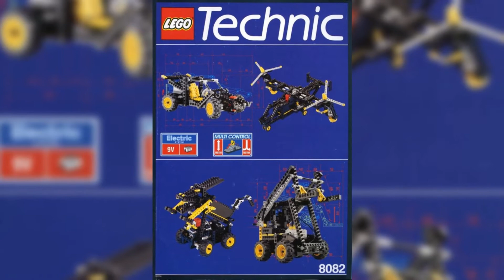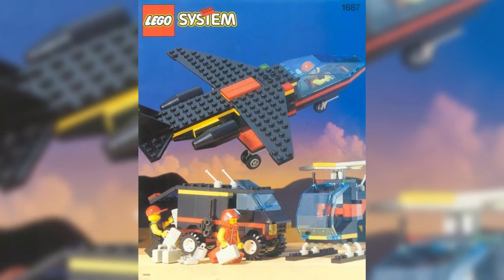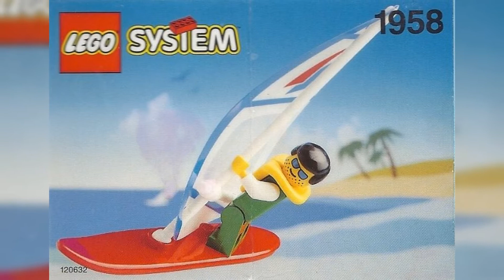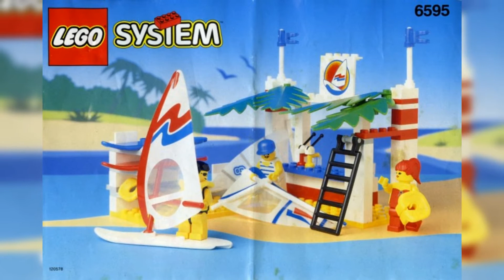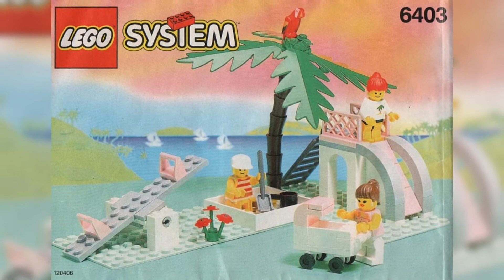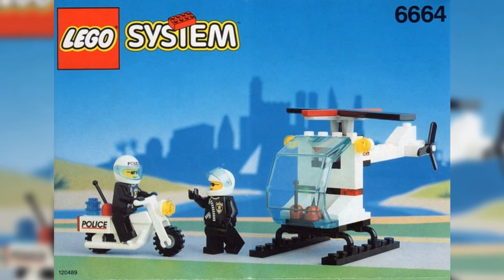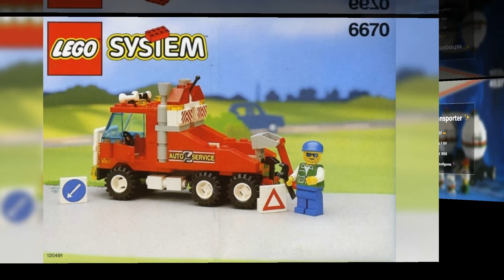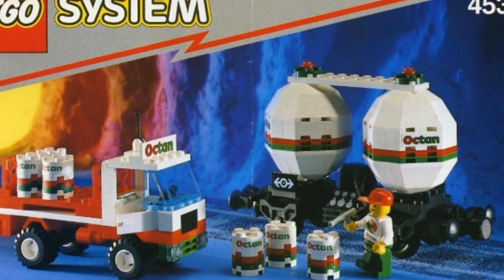All LEGO sets from 1993 (2 of 2)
ALL LEGO sets from the year 1993!

⭐ LEGO Sets covered in this video: ⭐
🔹 LEGO Multi Model Pneumatic Set 8042
🔹 LEGO Multi Model Control Set 8082
🔹 LEGO Glade Runner 6513
🔹 LEGO Beach Rescue Chopper 6342
🔹 LEGO Midnight Transport 1687
🔹 LEGO Aerial Acrobats 6345
🔹 LEGO Aero Hawk 6536
🔹 LEGO Windsurfer 1958
🔹 LEGO Ultra-Light 1959
🔹 LEGO Rocky River Retreat 6552
🔹 LEGO Surf Shack 6595
🔹 LEGO Pothole Patcher 6667
🔹 LEGO Paradise Playground 6403
🔹 LEGO Island Arcade 6409
🔹 LEGO Jet Speed Justice 6344
🔹 LEGO Central Precinct HQ 6398
🔹 LEGO Chopper Cops 6664
🔹 LEGO Racing Pick-Up Truck 1991
🔹 LEGO Victory Cup Racers 6539
🔹 LEGO Wave Rebel 6663
🔹 LEGO Rescue Rig 6670
🔹 LEGO Twin Tank Transporter 4537
🔹 LEGO Railroad Club Car 4547
🔹 LEGO Road 'N Rail Hauler 4549